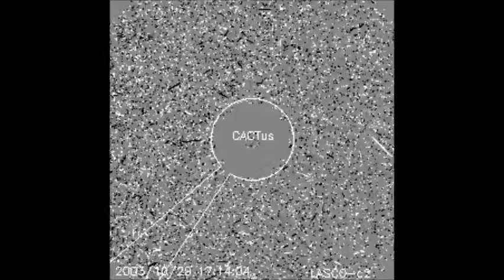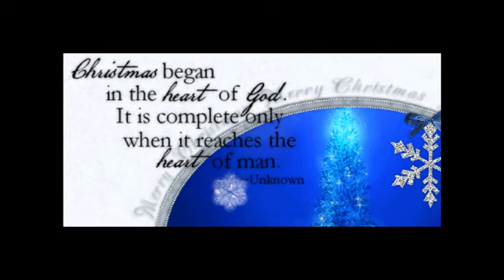Silent night, holy night. Christmas carol. English-Russian version// Ночь тиха, ночь свята.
Performed by Olga Khabarova, church singer and physicist.
Ночь тиха, ночь свята. Рождественская песня. Англо-русская версия.